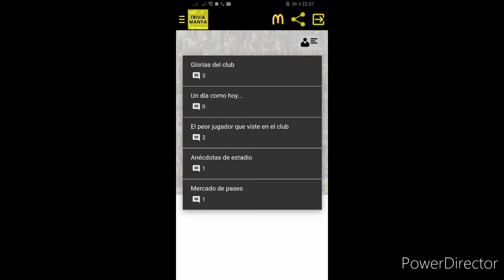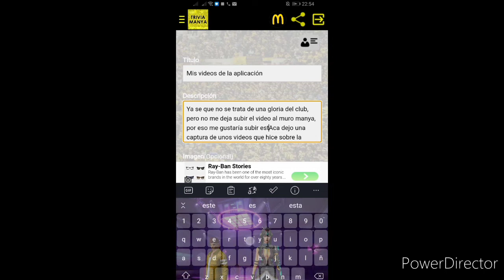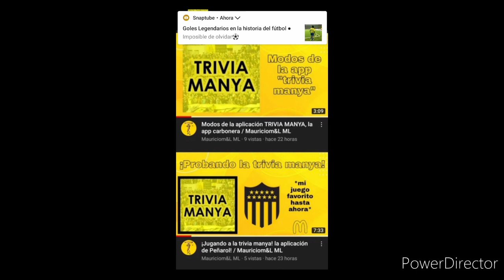Publicando en el foro de la app TRIVIA MANYA, ¡la aplicación de Peñarol! / Mauriciom&L ML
Es genial esta app! Espero que no sea un problema, ya que publique en el foro de "logros del club" y a lo mejor piensan que estoy haciendo publicidad de mi canal cuando no es asi unu

Un saludo!!